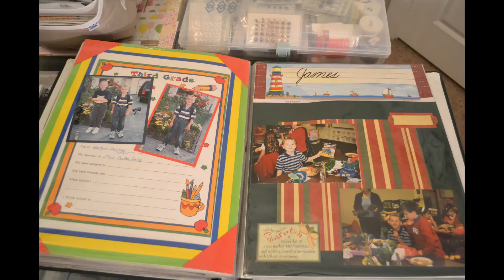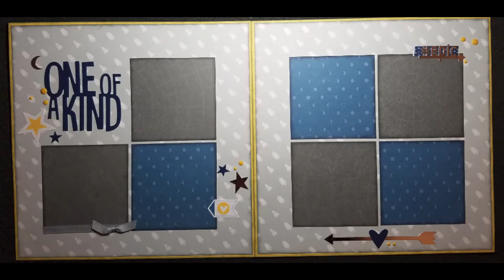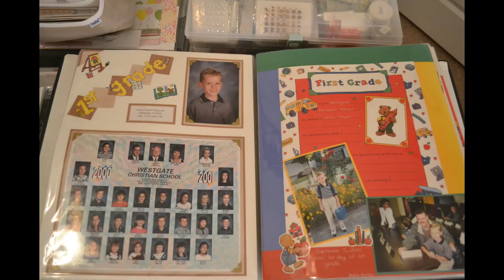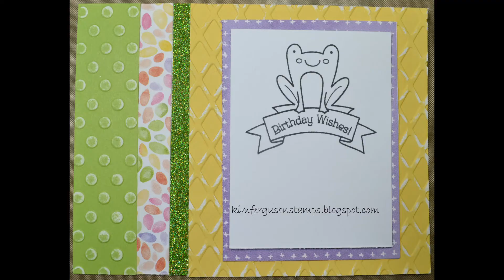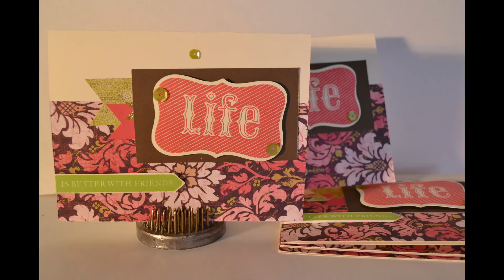February Paper Craft Projects (years past 2014-2019)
A review of projects I have made in years past from 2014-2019. I deleted my channel in November 2019. These videos help me to see that I really do enjoy paper crafting and have made a lot of fun projects. I hope you enjoy seeing what I have created :-)

Amazon C920s Pro HD Webcam
Amazon Neewer condenser Microphone Kit
Amazon 10" Ring Light with Adapter

A friendly reminder of my other social media sites where I post my paper crafting videos and share what is happening with Close To My Heart.
Kim Ferguson
Close To My Heart Maker